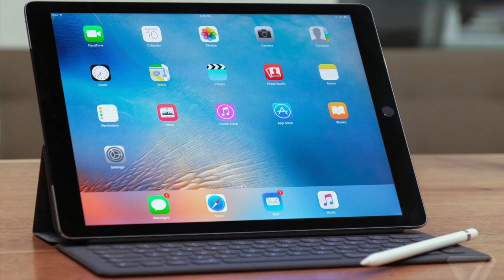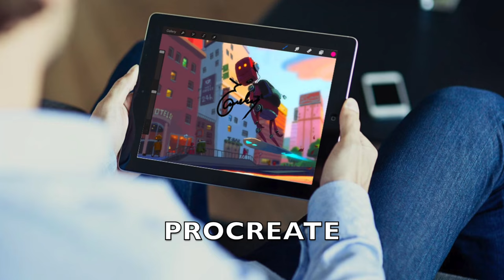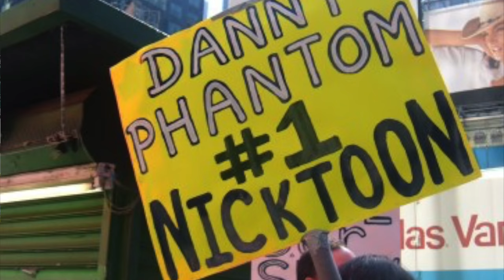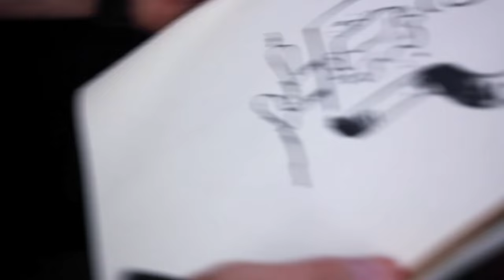Butch Hartman Chats with Echo Gillette on Danny Phantom + MORE!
Such a great time chatting with Echo Gillette on some important artist topics!

Check out the video on Echo's channel where I draw her in a Danny Phantom theme